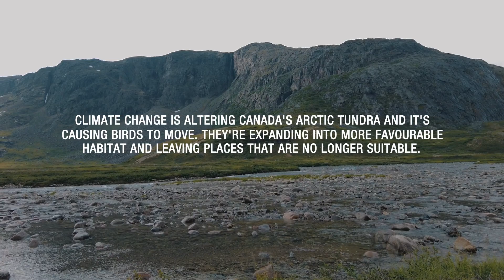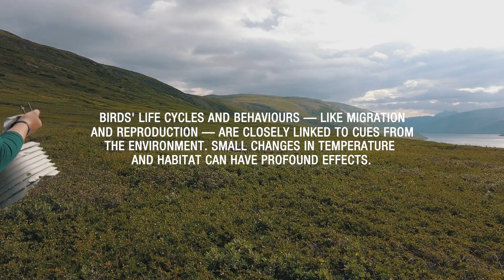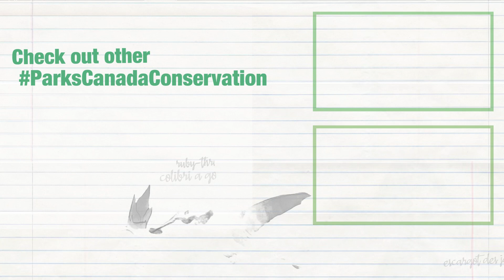The Future of Birds in a Changing Climate | Field Notes | Parks Canada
Grab your binoculars and join Parks Canada Scientists behind the scenes for some fascinating field work in Tongait KakKasuangita SilakKijapvinga (Torngat Mountains National Park). Help them research how climate change is altering the landscape and affecting birds in Canada’s Arctic Tundra ecosystems (and beyond!).

Parks Canada places can help birds and other species adapt in a changing climate. Find out how: parkscanada.gc.ca/climate-birds